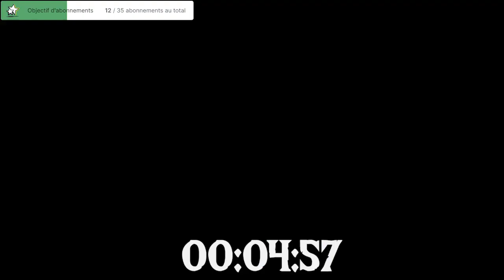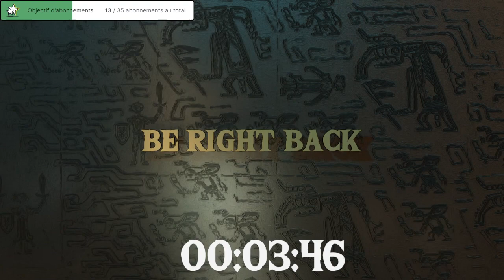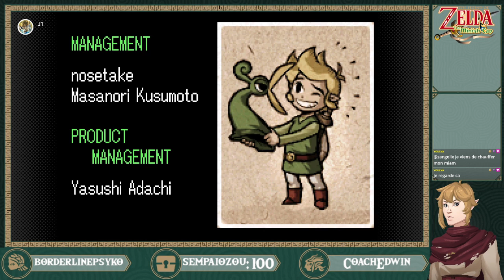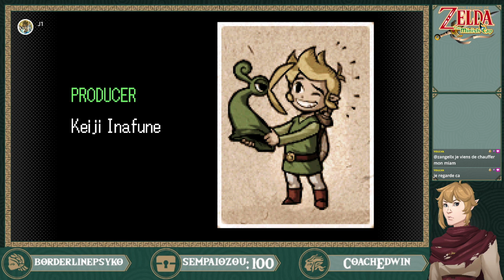The Legend of Zelda - The Minish Cap - Let's play #9